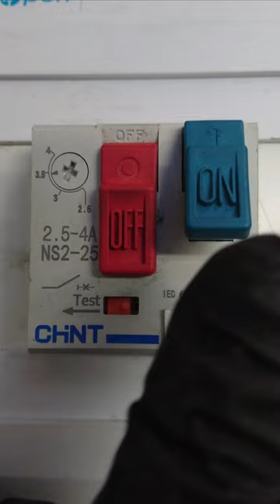1 CASE only with the Lee APP press Reamer & Swage.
Automated Reamer & Swage for primer pockets:
Using the:
Lee Automatic Processing Press, Lee APP 90933
Lee APP Primer Pocket Swage kit 90237
Dillon case feeder.